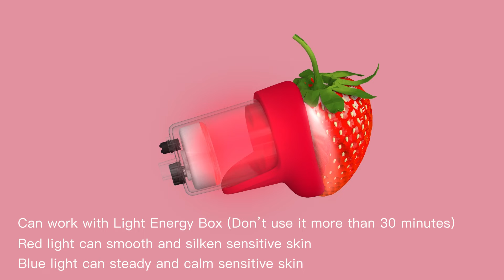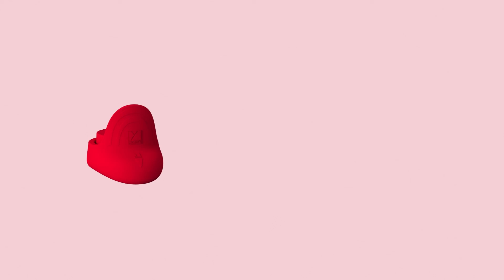【Biboting Sexy series】Biboting Feminine Ring Y